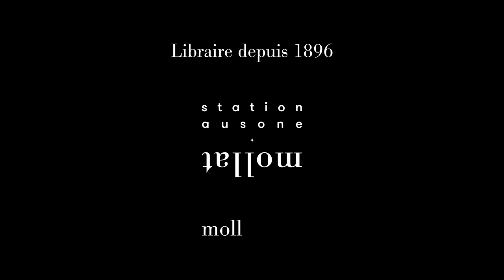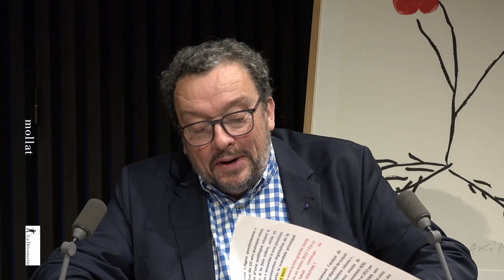Gilles Favarel-Garrigues - La verticale de la peur : ordre et allégeance en Russie poutinienne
Gilles Favarel-Garrigues vous présente son ouvrage "La verticale de la peur : ordre et allégeance en Russie poutinienne" aux éditions La découverte. Entretien avec Jean Petaux.